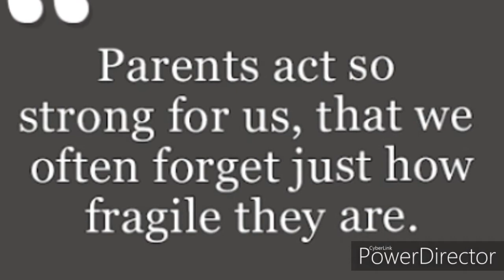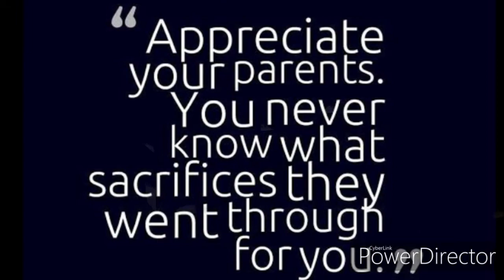Happy parent's day